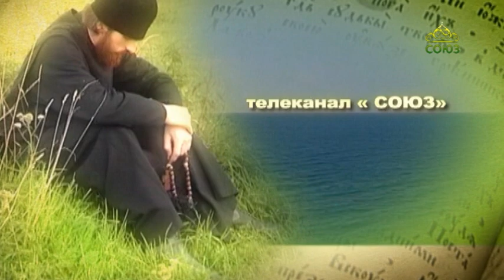Плод веры. Откуда пошло название "Русь". Доктор исторических наук Александр Назаренко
Откуда пошло название "Русь" и кто является преемником Древней Руси? На эти и другие вопросы отвечает Александр Васильевич Назаренко, доктор исторических наук, главный научный сотрудник Института всеобщей истории РАН.